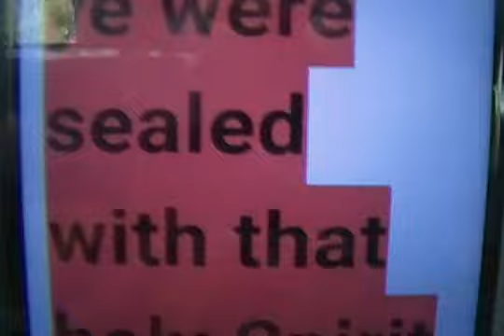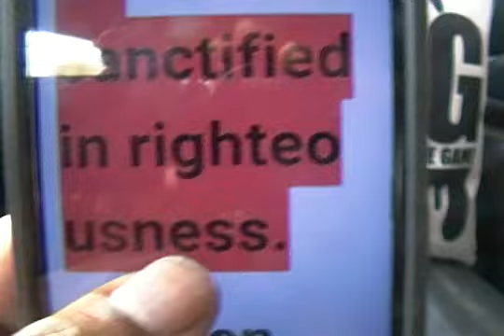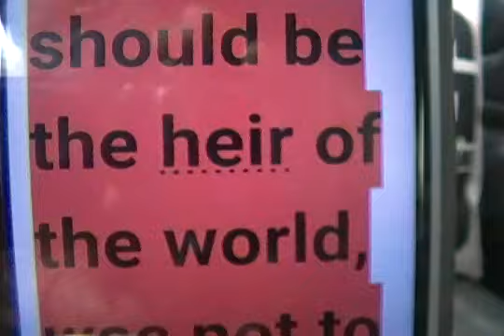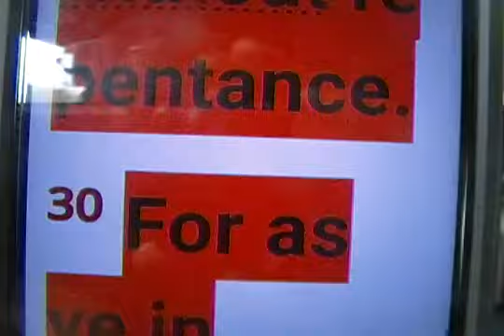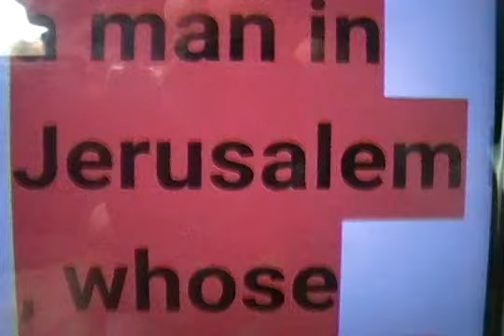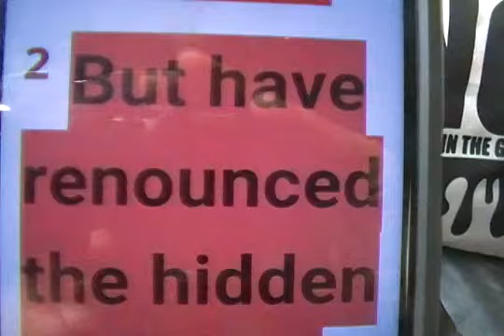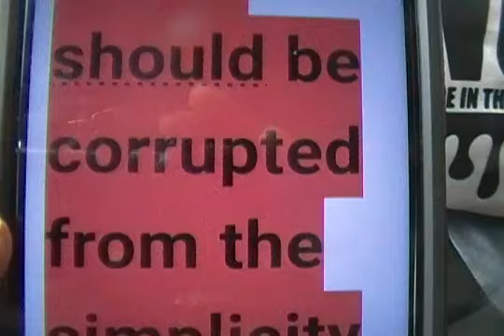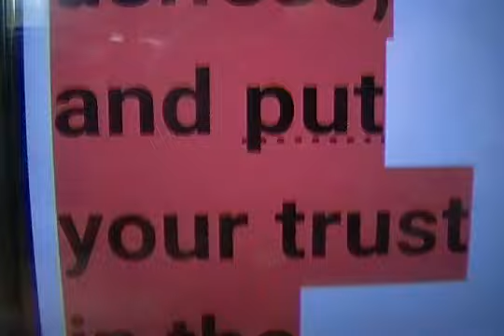King Superman ( Part 2 of 4 ) KEEP THE FAITH!!! A MUST SEE VIDEO!!!